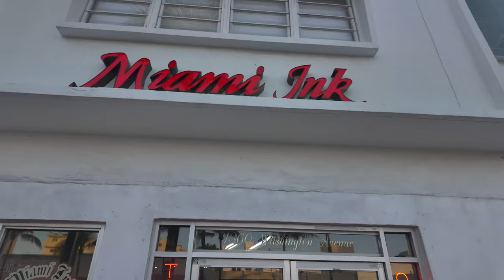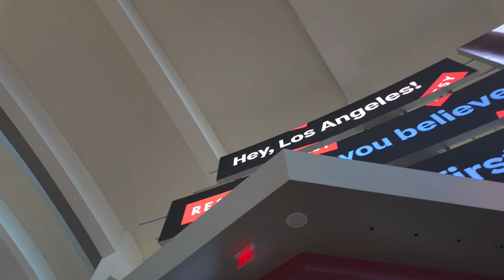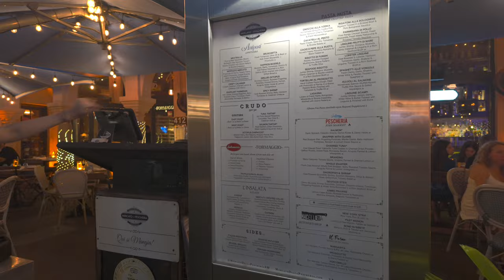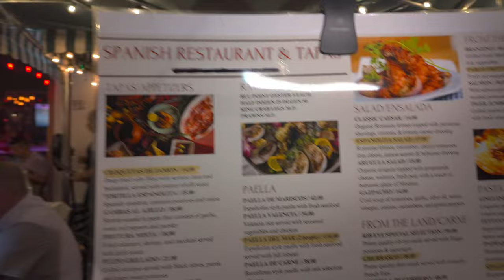En route to Miami Beach. Part One of our Miami Beach Tour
Miami Series: {Part 1) My first time in Miami Beach and let's see what this little town has to offer!